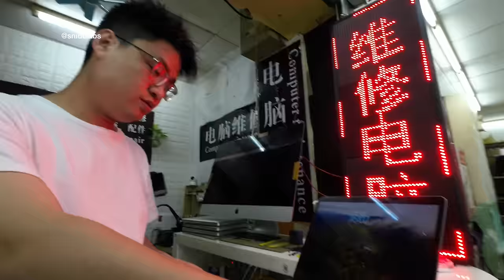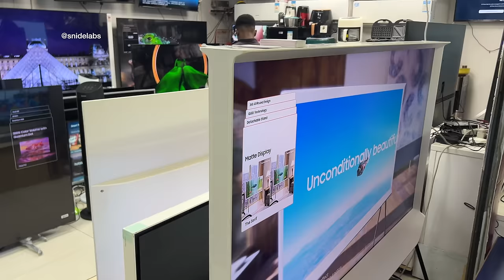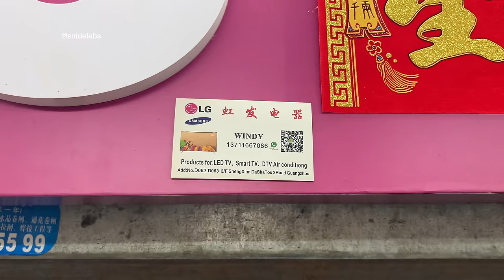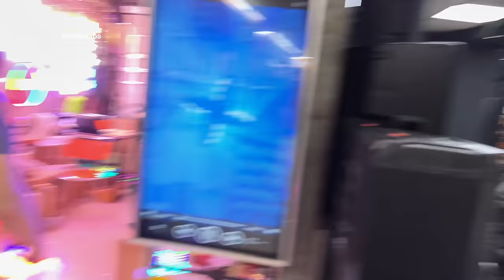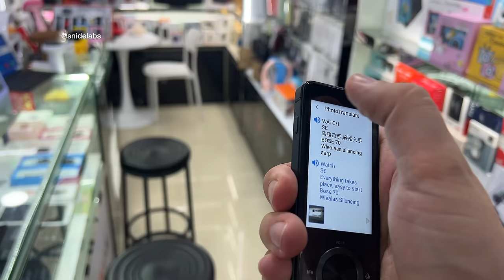Huge Electronics Market in Guangzhou , China | Second Hand Phones, Computers | Laptop Repairs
If I've helped you out along the way with anything, do consider getting me a coffee! It helps to ensure I stay as independent as possible in making my videos for you guys to enjoy. Cheers!